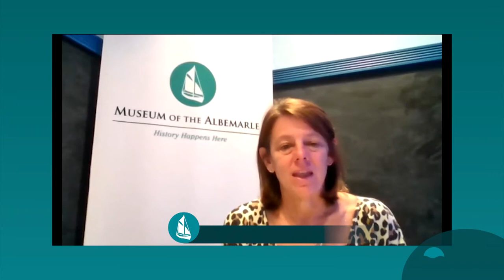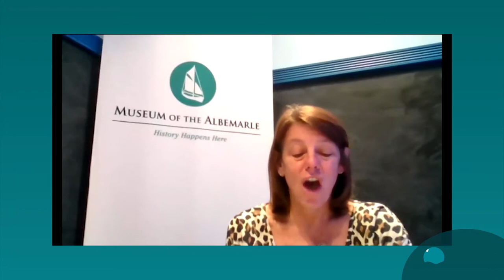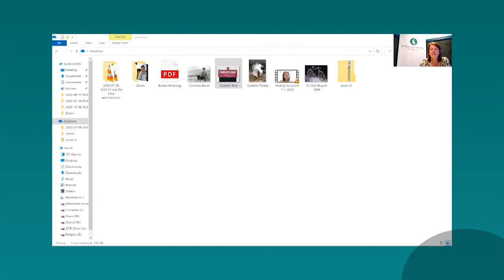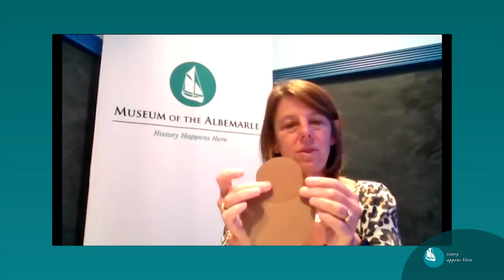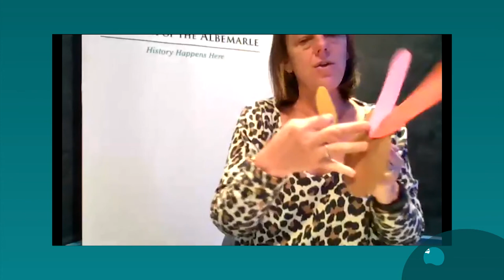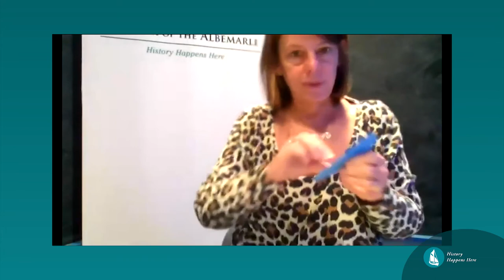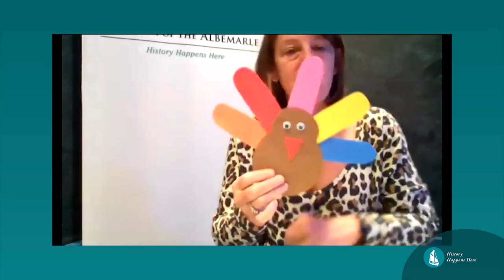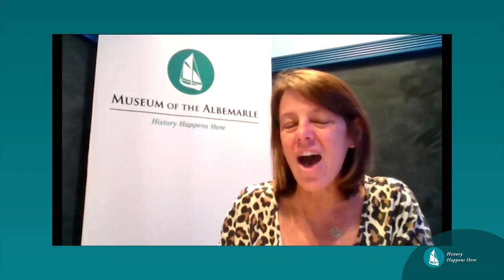The First Thanksgiving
Join us, the Museum of the Albemarle, as we explore, discover, and learn about the first Thanksgiving and discover what people were thankful for and how they celebrated within their circle of family and friends.

Please join the Museum of the Albemarle as we explore creative ways to offer programming while meeting State of North Carolina guidelines.

Thank you to Southern Bank for their donation toward our virtual programming. We appreciate your community support and sponsorship to our non-profit support group - Friends of the Museum of the Albemarle!